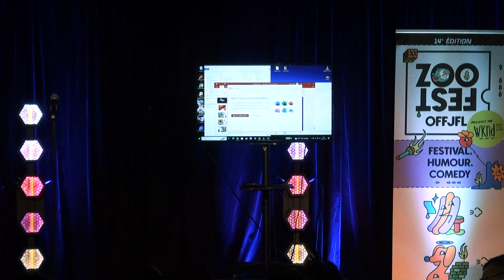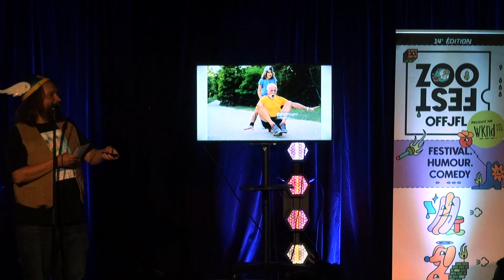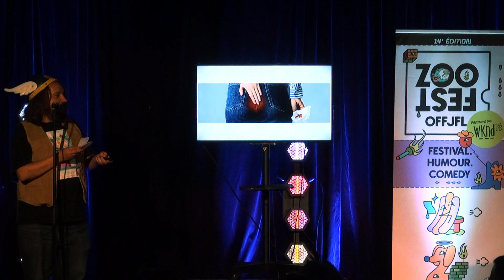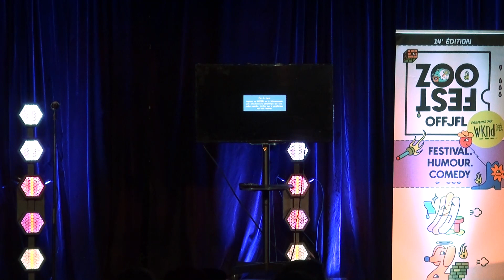Julien à la soirée des exposés oraux des Piles-Poils!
Enregistré le 14 juillet 2023 au Café Cléopâtre

Voici en exclusivité le numéro que j'ai présenté à la soirée des personnages des Piles-Poils! Le cancer de l'anus n'aura plus de secret pour vous.